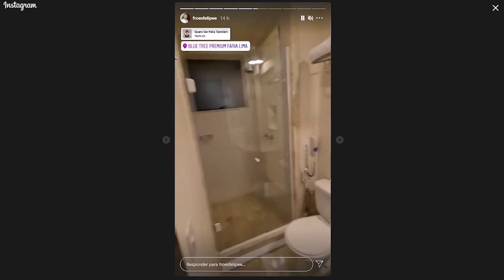YBig foi para São Paulo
★ Lives do YBig todos os dias na Booyah a partir das 20h